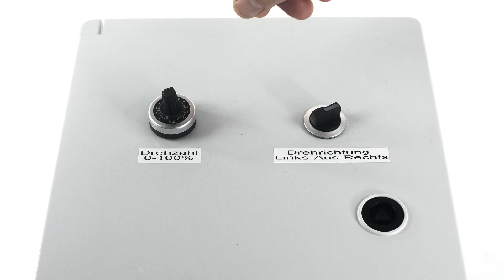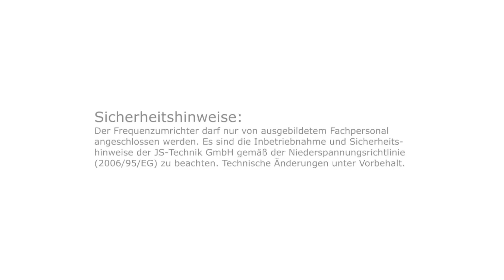Drehzahlregler an einem Gleichstrommotor anschließen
In diesem kurzen Video erhalten Sie Informationen, wie man einen Drehzahlregler mit einem Gleichstrom-Schneckengetriebemotor anschließt. Zusätzlich zeigen wir Ihnen, wie man die passende Anlaufzeit und Bremszeit eingestellt.